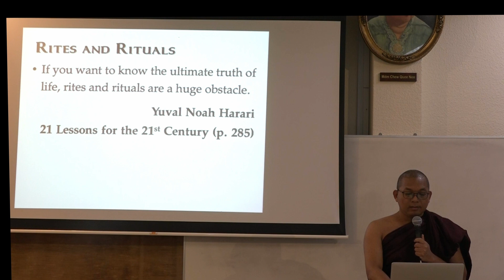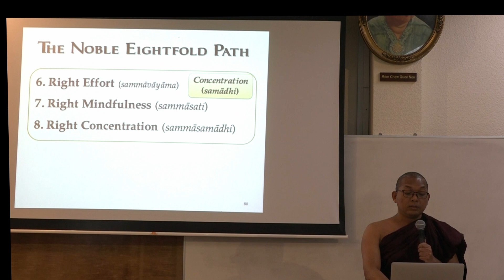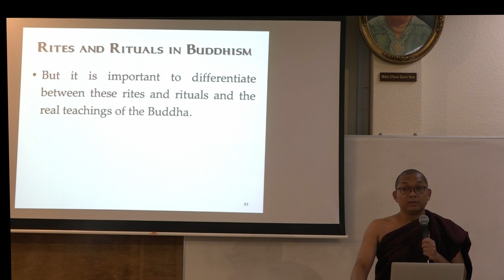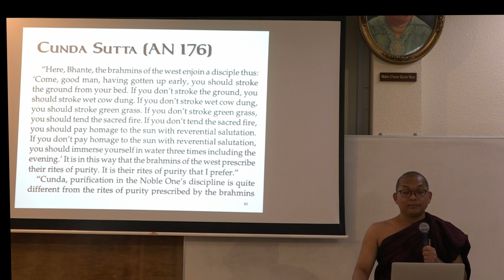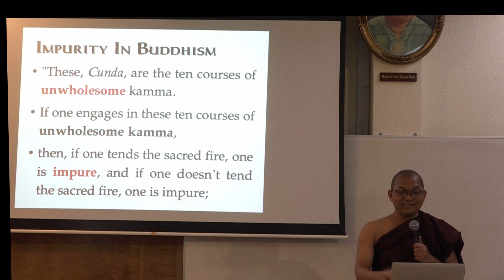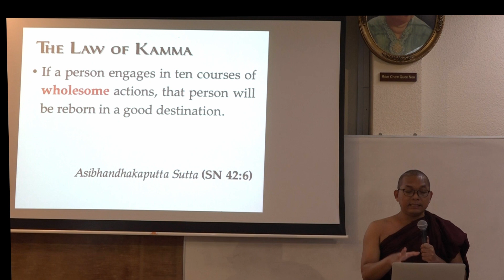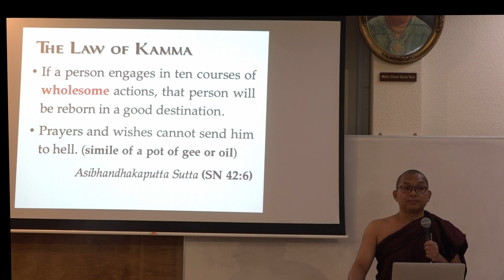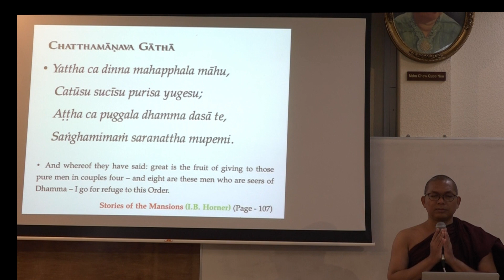12. The Essence of Buddhist Teaching (Morality (Sīla) - 3) 2023-05-11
In this video, you can learn following topics:

- Detailed explanation on Rites and Rituals
- Rites and Rituals in Buddhism (Cunda Sutta - AN 10:176)
- The Law of Kamma (SN 42:6)
- An Auspicious Day (Pubbaṇha Sutta - AN 3:155)
- The Law of Kamma (Vasala Sutta - Verse - 21)
- The Law of Kamma (AN 5:57)
- Do It Yourself (DIY) (Dhammapada, Verse No - 276)
- The Law of Kamma (Sīvaka Sutta - SN 36:21)